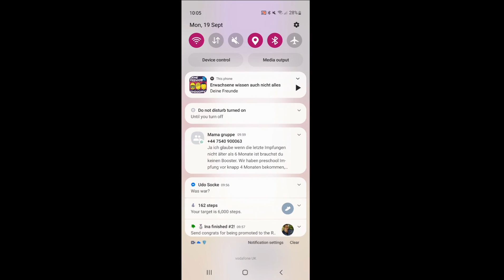us at the lying in state - full